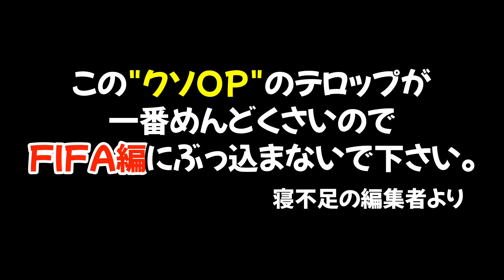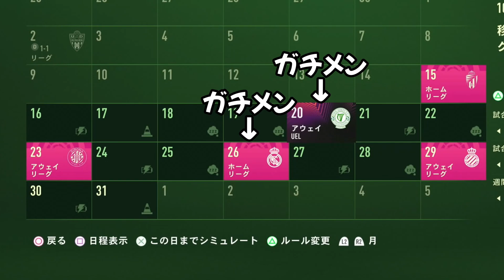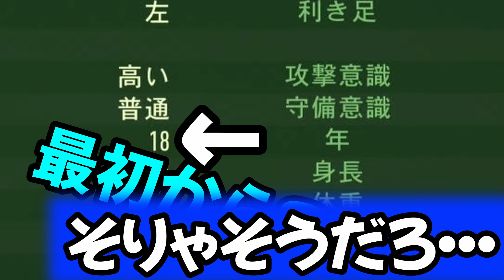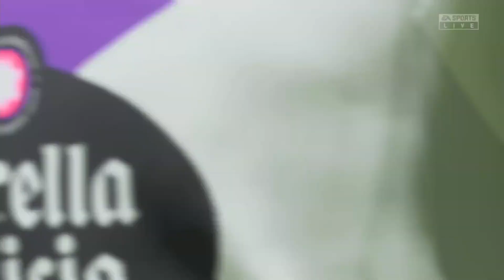[FIFA23][レアルソシエダ]編２２−２３part０１７[レジェンド][キャリアモード][バジャドリード戦]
このチャンネルでは特定のゲームの面白さを皆様に紹介し、ゲームの需要を高める事で日本国内の市場の活性化を図ります。
今シリーズはElectric Arts様の[FIFA23]です。

２２−２３Part０１７となります。
格下相手に勝ち点を取りこぼしたものの、現状３位に落ち着くロドリゴロー。
しかし今後続く過酷な連戦を前に１６位のバジャドリード相手、勝ち点３は必須の展開。
たまには格の違いを見せつけろ！
ロドリゴロー！！

収録日2023/05/13